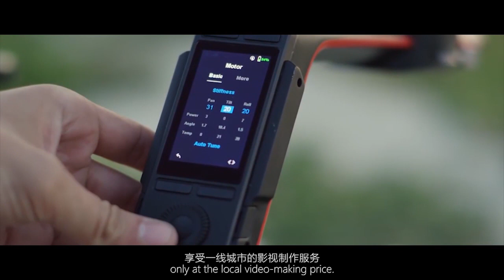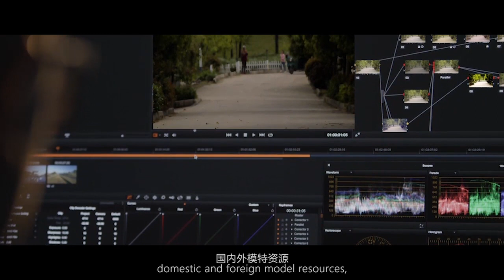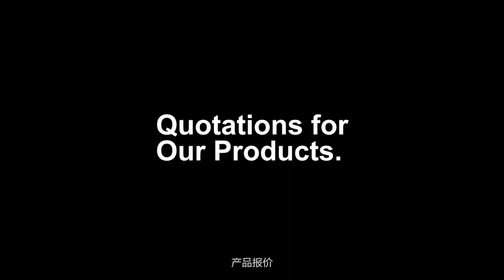Elephant Film 2018 line product introduction